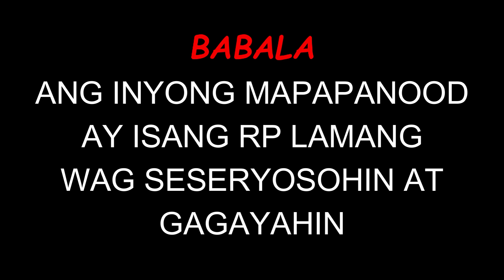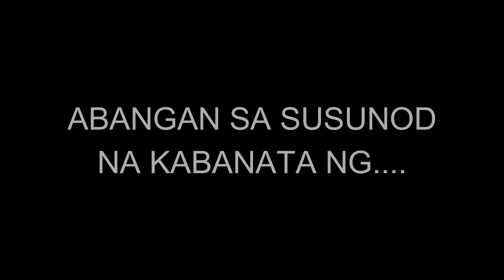SQUID GAME SA BROOKHAVEN EPISODE 1 | BrookhavenRP | Roblox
sa videong ito ay isa ako sa mga manlalaro sa squid game

ang squid game ay isang series sa netflix